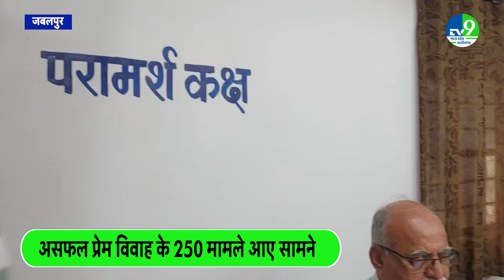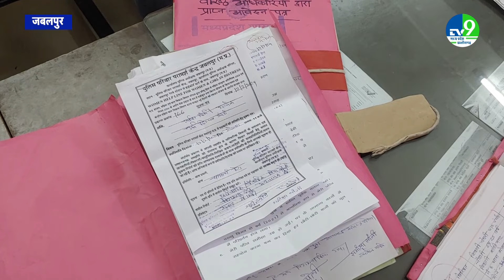Jabalpur: छोटी-छोटी बातों में टूट रहे रिश्ते, परिवार परामर्श केंद्र के चौंकाने वाले आंकड़े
सोशल मीडिया के जरिए जोड़ने वाले रिश्ते सोशल मीडिया की वजह से ही टूट रहे हैं बीते 5 सालों का रिकार्ड देखा जाए तो पूरी दुनिया को छोटी सी डिबिया में समेटने वाला मोबाइल रिश्तों में दरार की मुख्य वजह बन रहा है या हम नहीं कह रहे बल्कि पुलिस परिवार परामर्श केंद्र के आंकड़े बता रहे हैं जबलपुर पुलिस अधीक्षक कार्यालय में स्थित परिवार परामर्श केंद्र में हर दिन लगभग दो दर्जन मामले पहुंच रहे हैं जिन में परिवार बिखरते हुए नजर आते हैं आज हम आपको प्रेम संबंधों की कमजोर कड़ी को बताने जा रहे हैं।